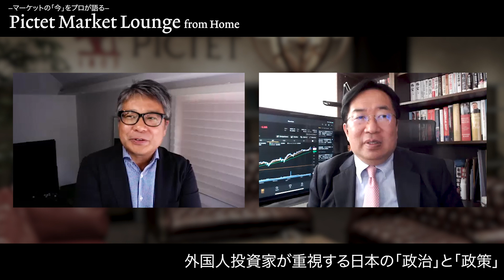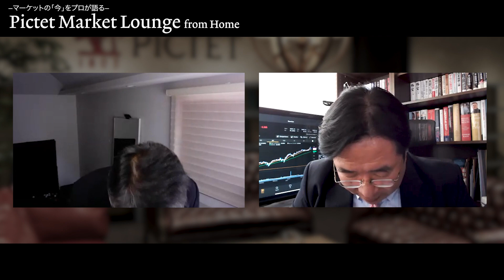2021/05/12日本株低調の背景とは～進まぬ日本の“ワクチン接種”～‹萩野琢英 × 市川眞一›｜Pictet Market Lounge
「Pictet Market Lounge（ピクテ・マーケット・ラウンジ）」では、株式市場や債券市場をはじめ毎回異なるテーマを取り上げ、投資のプロフェッショナルが対談形式でお伝えします。

●チャプター：
00:00各国のコロナ政策が、各国の株価パフォーマンスに影響を及ぼし始めた
04:20 世界の市場で拡がる懸念―ワクチン接種が遅れる日本の経済活動―
07:01政府が掲げたワクチン接種目標は本当に達成できるのか？
12:01 外国人投資家が日本株を売り越す訳とは
16:24 日本の危機的状況が政局に及ぼす影響とは？
19:37 外国人投資家が重視する日本の「政治」と「政策」
22:49「国際分散投資」の必要性は増している